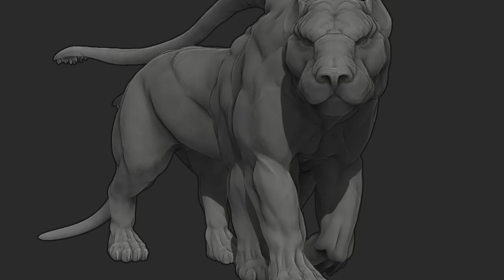Exploring Dungeons & Dragons: The Displacer Beast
The displacer beast, of the dungeons and dragon’s canon, are a formidable, ferocious foe, categorized as a monstrosity, a very rare beast, indeed.

They resemble something of a cross between a puma, and an insect, a curious comparison I’m sure you will be thinking, however, if you were unlucky enough to cross ones path, a comparison you would agree with.

They are sleek, powerful and muscular, with a blue-black raven coloured fur, a long, thin feline tail, not too dissimilar to any other of earths felines, albeit with six legs, however, protruding from its shoulder blades rest the insect like comparison part, two long black tentacles, appendages you could call them, the displacer beast is a truly worthy foe just taking those attributes into account however, the tentacles are more than simply tentacles, they have a broad tip and imbedded within are brownish yellow horn like structures they use to combat their prey and, as a defensive mechanism.